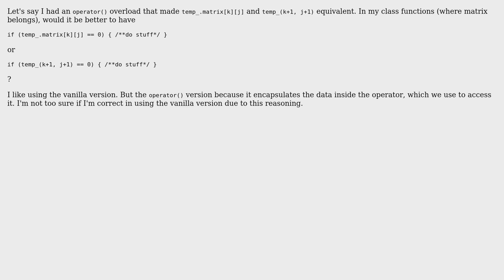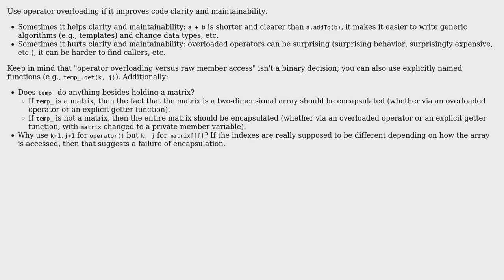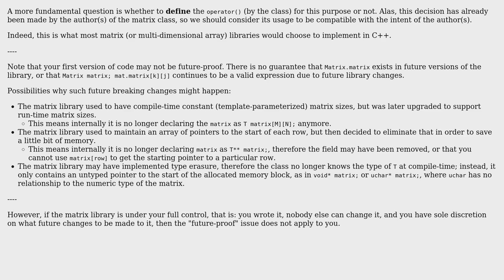Software Engineering: Style question: To use overloaded version or not? (2 Solutions!!)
Software Engineering: Style question: To use overloaded version or not?

With thanks & praise to God, and with thanks to the many people who have made this project possible! | Content (except music & images) licensed under CC BY-SA | Music | Images & others | With thanks to user rwong user Josh Kelley user Don Larynx and the Stack Exchange Network Trademarks are property of their respective owners. You are responsible for your own actions.